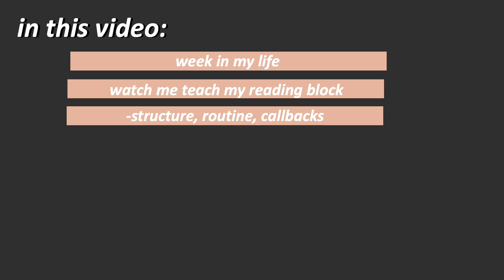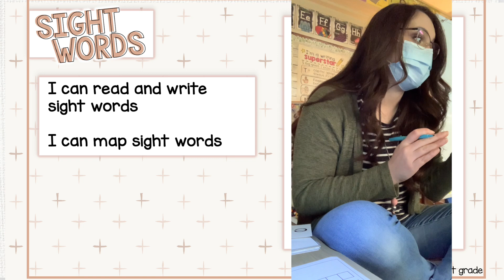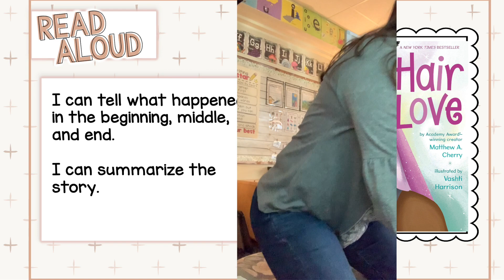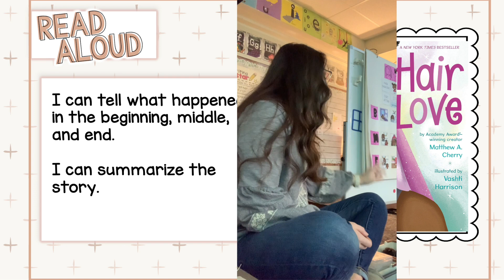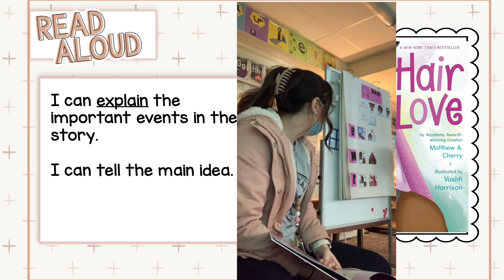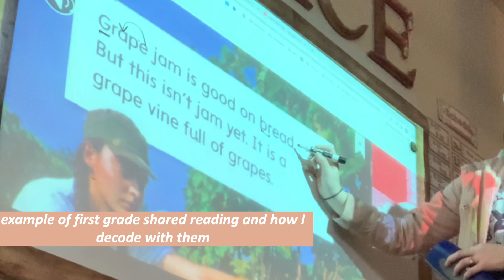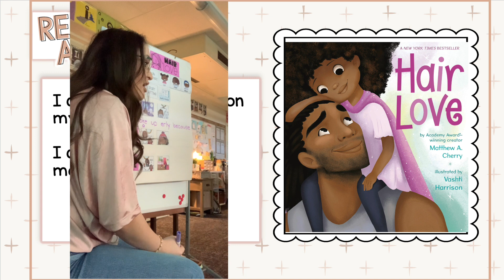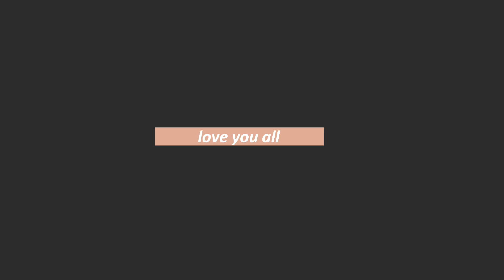VLOG #21 Week in my Life Teaching (watch me) + what to do w/ an out of control class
Love reading your comments on my videos recently! Sharing teaching makes my heart SO happy! ♡ open for recipes links and more…

Happy teaching ♡
Mrs. Call

Any classroom content and commentary is the opinion of my own and does not represent or reflect the school. Names have been changed or removed and any on-camera voices have been altered using an editing program.